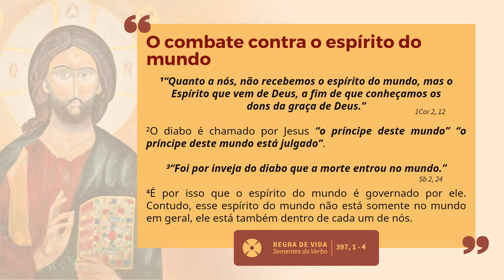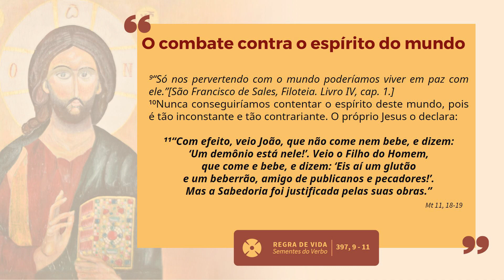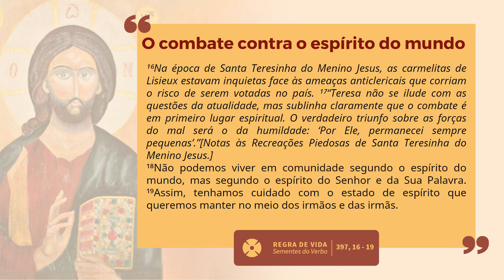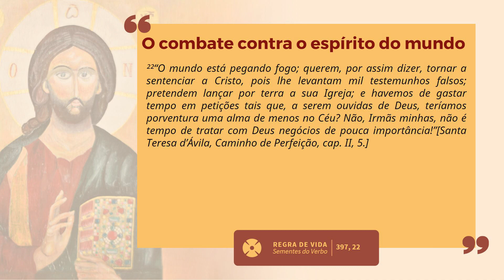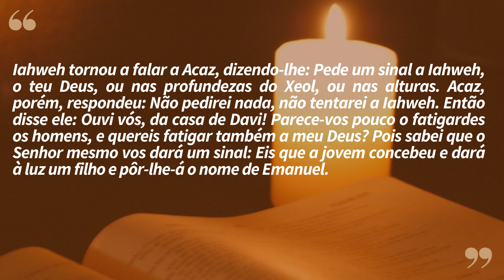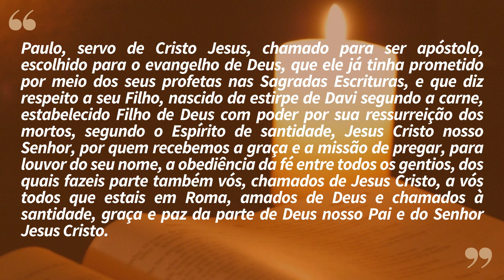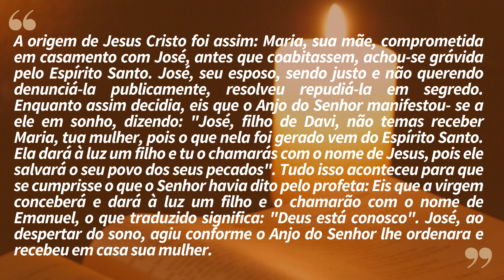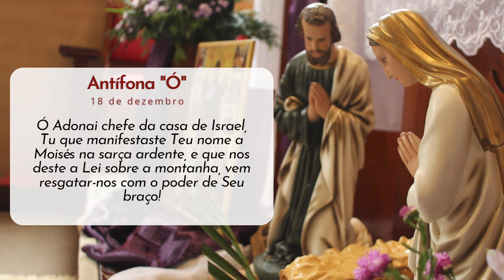"E tu o chamarás com o nome de Jesus" | Lectio Divina 18/12/2022